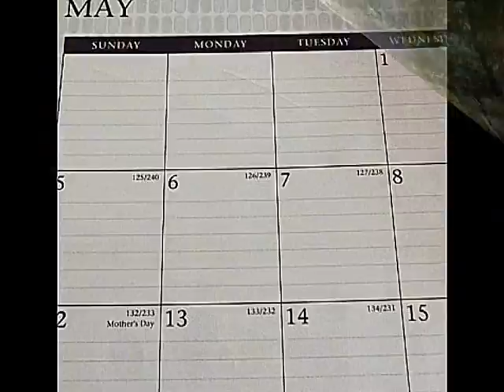dance !!!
time once again to get up and do it !